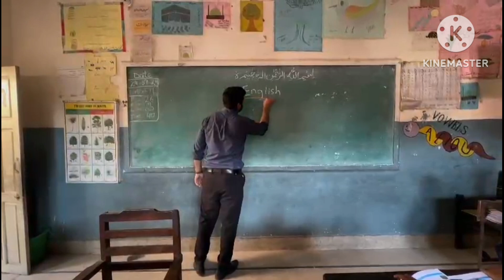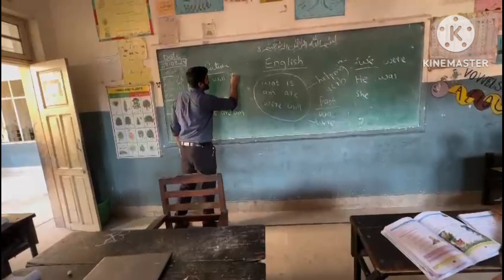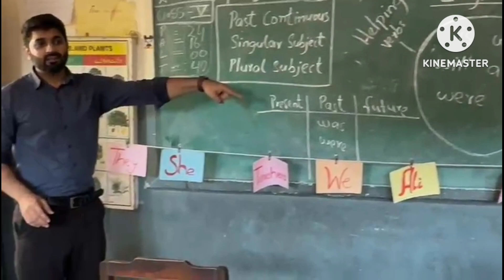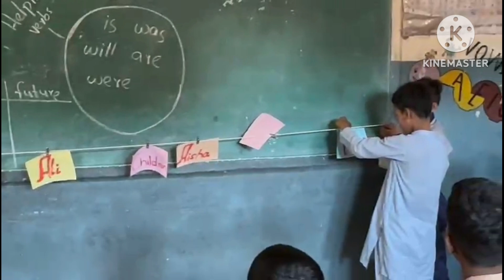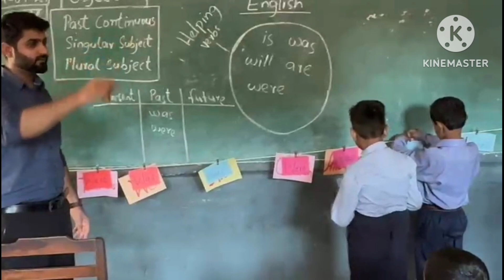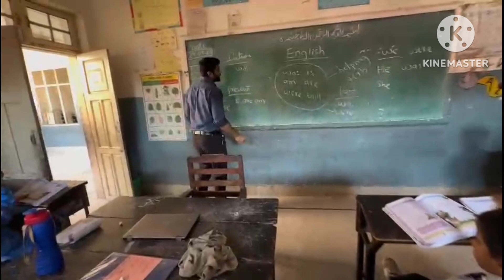Use of "WAS & WERE " by KHURRAM AHMED | STEDA Best Teaching Practice competition| Happy Teachers Day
Use of "WAS & WERE " by KHURRAM AHMED | STEDA Best Teaching Practice competition